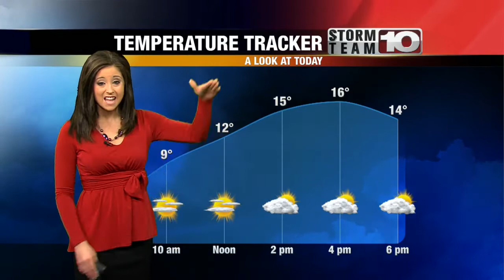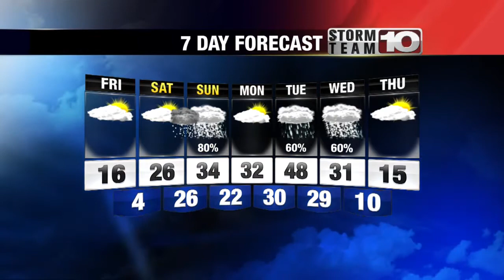Friday Morning Forecast